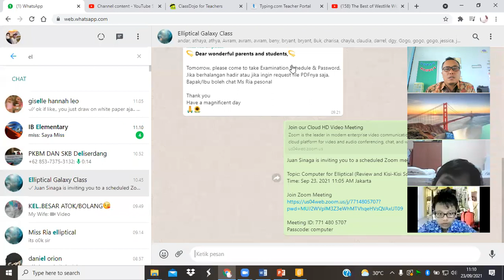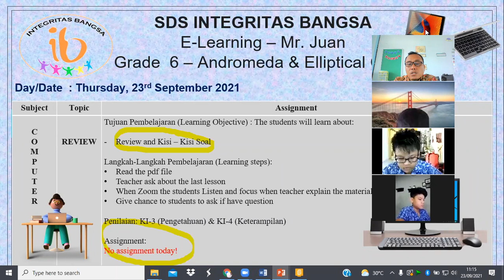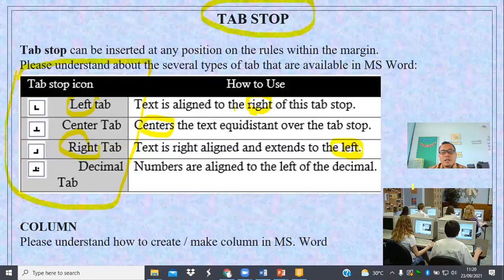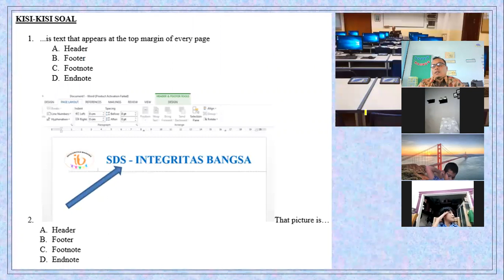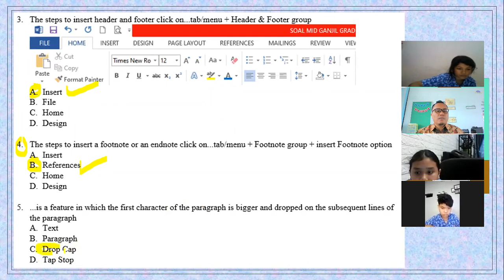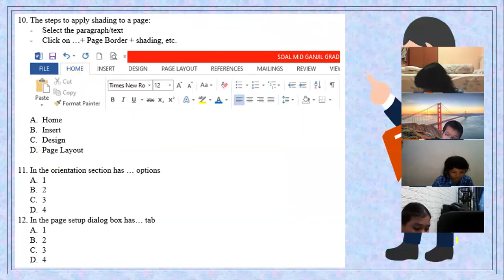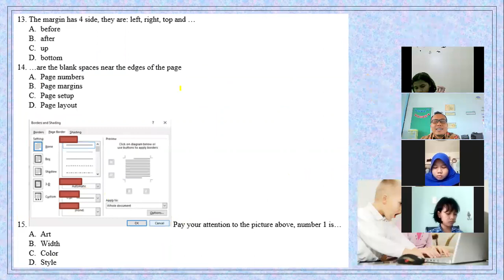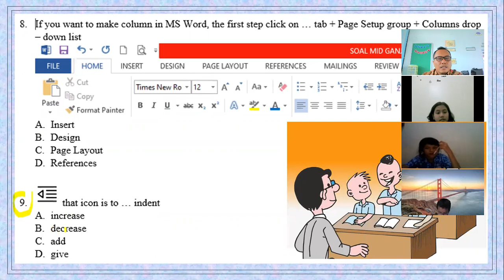Zoom Record About Review (Elliptical Class)